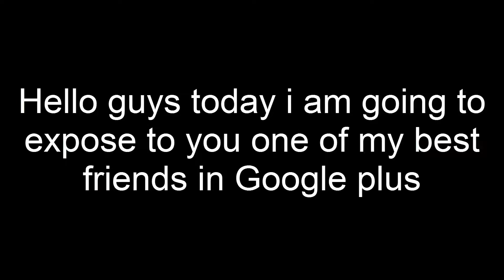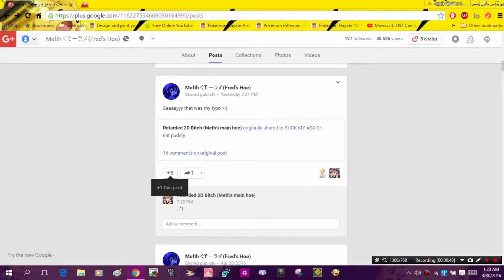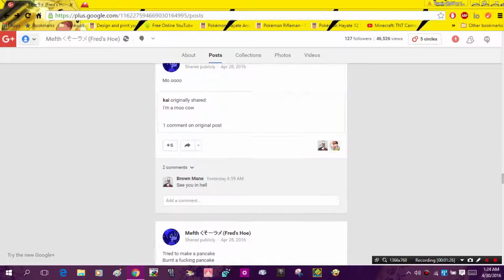Exposing: Meth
Hello guys today we are gonna expose one of my friends in Google+: Meth.

Uploaded on April 30/the bday of my mom omg